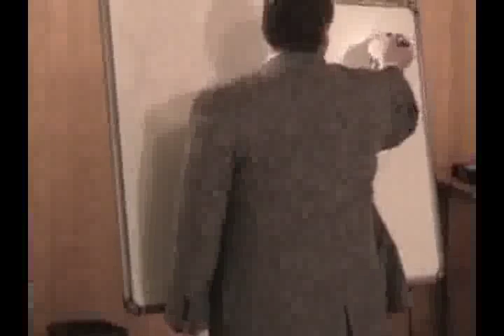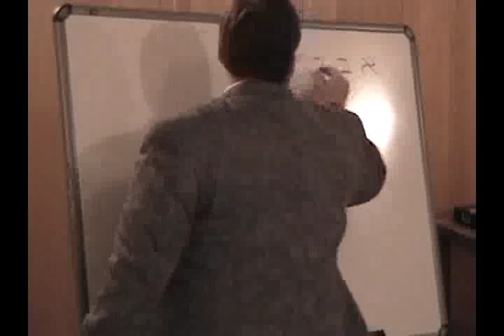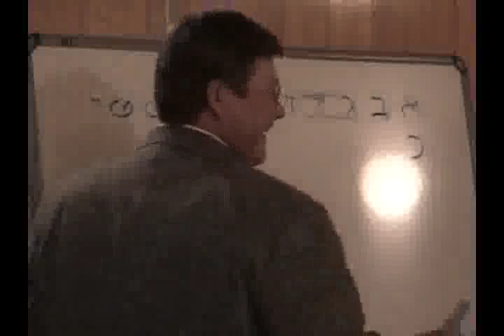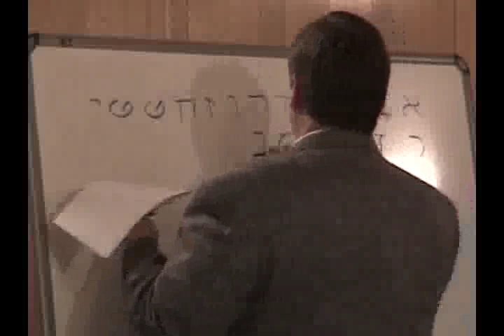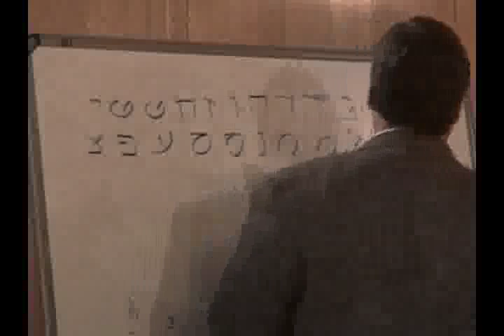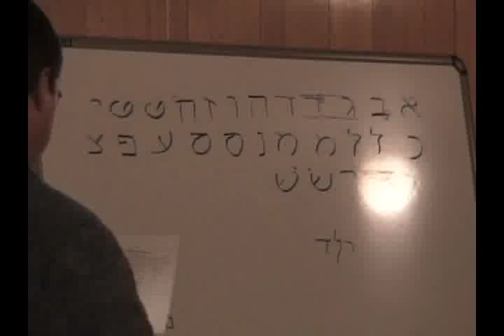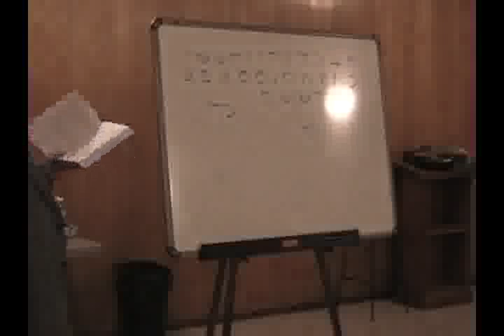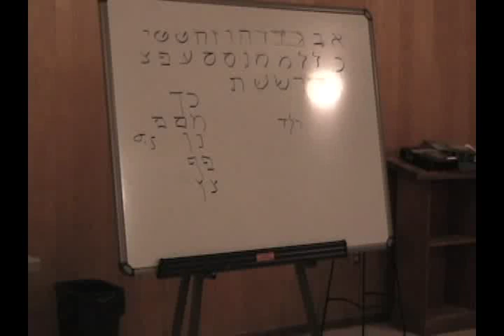OT 5121 Disc 1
Faith Seminary - Dr. Steve Stanley - Elements of Hebrew